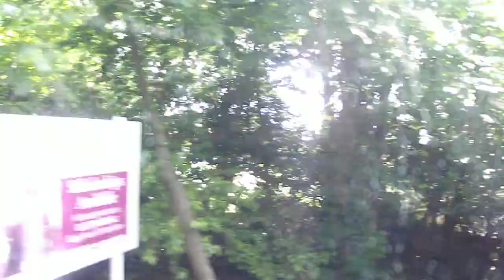Priory Road, Edgbaston - Aegon Classic 2014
On the no 1 bus in Edgbaston Birmingham. Leaving Church Road and heading down the Priory Road past the Edgbaston Priory Club. Where the Aegon Classic 2014 is taking place.

Passing Priory School at the top of the hill.

A bumpy ride down!